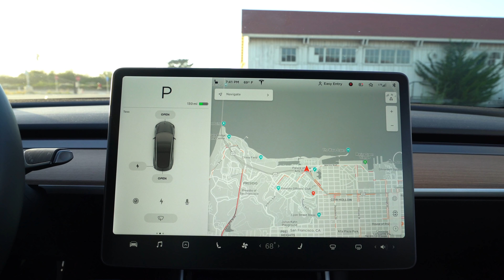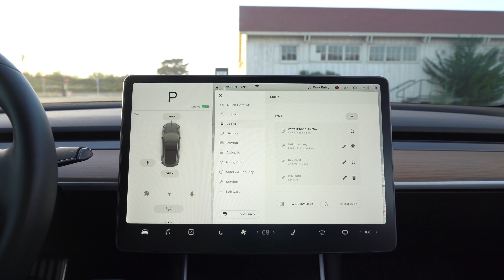//테슬라 모델3// 스마트키 언박싱 그리고 사용방법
테슬라 구입하실때 리퍼럴 링크 사용하셔서 무료 수퍼차지 1000마일 받아가세요!